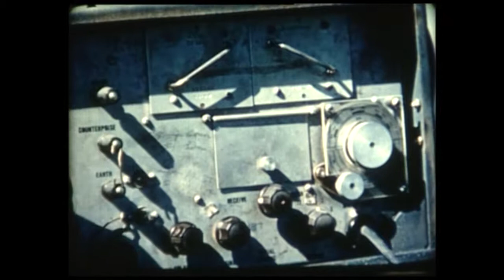Moonlight Wranglers - Travel Light (Music Video)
Travel Light by Moonlight Wranglers from the album Afraid.
Video by David Elieff